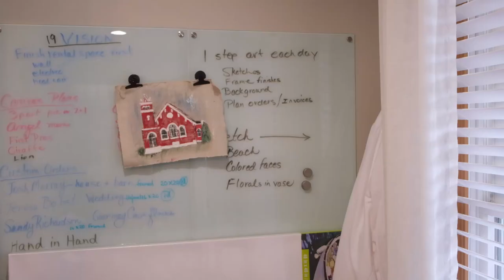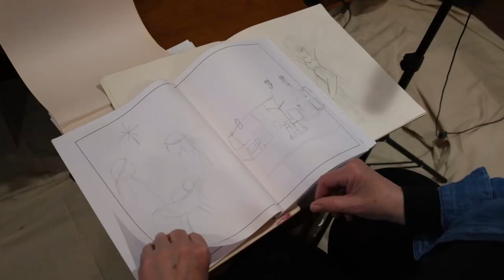It's Never Too Late to Paint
Artist Jennifer McKee describes how she discovered her love for canvas painting later in life.  She encourages aspiring creatives to make time for the projects they enjoy.  Plus watch Jennifer paint her Irish Angel from start to finish!